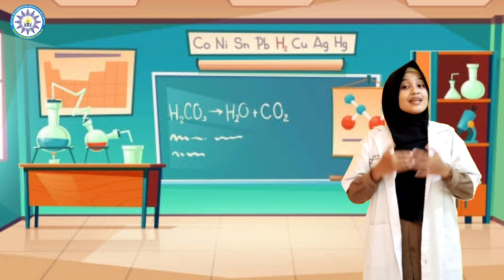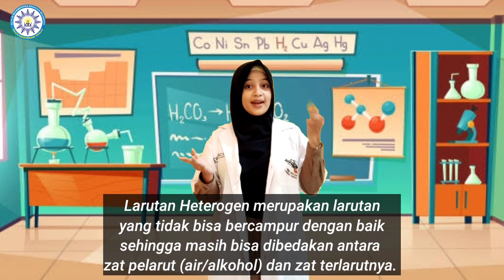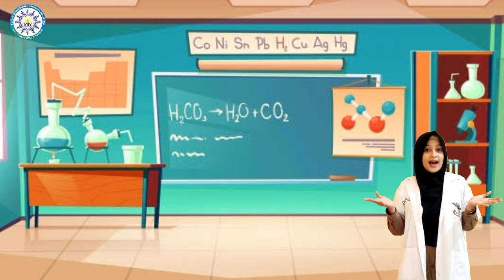SD Plus Muhammadiyah Brawijaya - Maria Anita Irnayanti Aprilia, S. Pd - Larutan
Dalam rangka Peringatan Hari Guru Nasional (HGN) 2020, Jawa Pos Radar Mojokerto bersama Pemkot Mojokerto dan Dinas Pendidikan Kota Mojokerto menyelenggarakan Lomba Video Pembelajaran (LVP). Dengan mengangkat tema "Guruku Kreatif, Wali Kotaku Inovatif", ajang ini dipersembahkan bagi guru SD negeri dan swasta se-Kota Mojokerto.

Bagi peraih juara akan mendapatkan Piala Wali Kota Mojokerto dan hadiah jutaan rupiah. Lomba video pembelajaran kreatif ini juga didukung oleh Kelompok Kerja Kepala Sekolah (K3S) SD Negeri dan SD Swasta Kota Mojokerto, Bank Jatim Cabang Mojokerto, dan Birth Beyond.